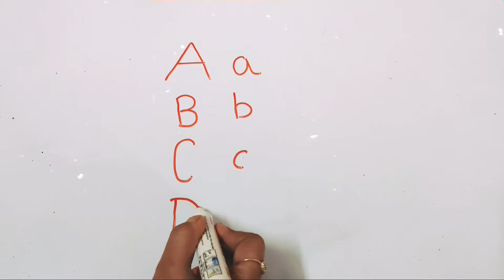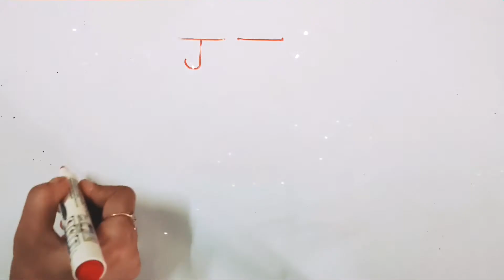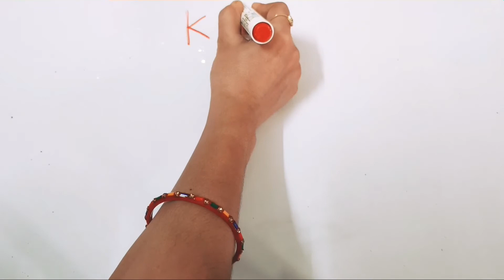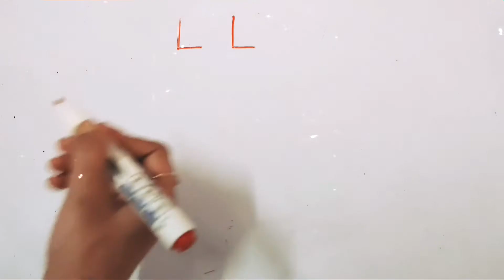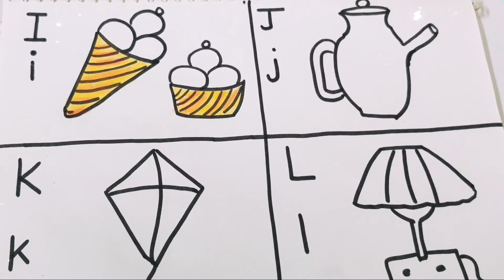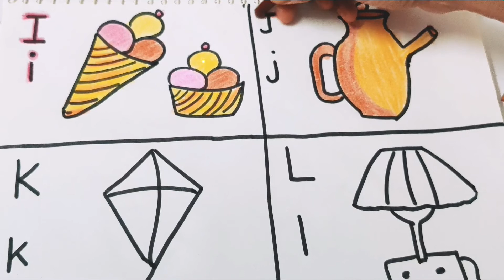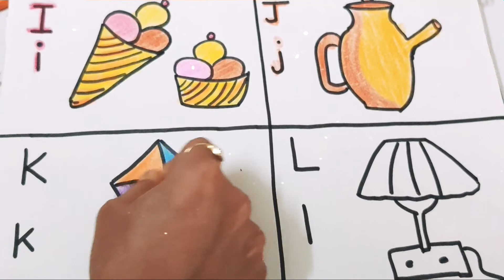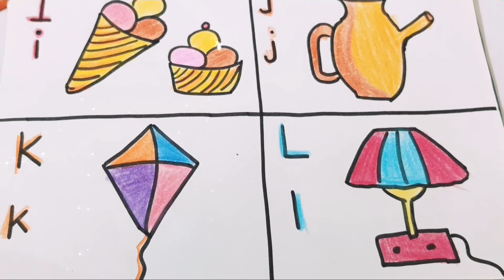How To Teach Kids English , Alphabet , Draw and Color for KG & Nursery Class , A To Z Writing Tricks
नमस्ते पेरेंट्स , बच्चों को पढ़ाना बच्चों का खेल नही है इतना तो हम सब को पता है पर बच्चों को पढ़ाना एक खेल है ये शायद बहुत कम लोग को पता हो , मैं हूँ रचना और मैं अपनी हर क्लास खेल की तरह लेती हूँ जहाँ बच्चे खेल खेल में बहुत कुछ सिख जाते है और कभी भूलते भी नहीं । तो अगर आपके बच्चे PreSchool , Nursery , KG , Class 1 से लेकर 7 तक मे है तो मेरी क्लासेज उनके पढ़ाई की जड़ को मजबूत करेगी और पढ़ाई में उनका इंटरेस्ट बढ़ाएगी । तो क्या आप इनमें से कुछ भी सर्च करते है गूगल पर या यूट्यूब पर

@सभी तरह की वीडियो देखने के लिए नीचे लिंक पर क्लिक करे ।

USV Art Set,Colors Box Color...

Rachna14683

Toddler Coloring In Kids Coloring Book All of the Colors | Coloring for Kids | Learn the Colors | Color Crew | BabyFirst TV